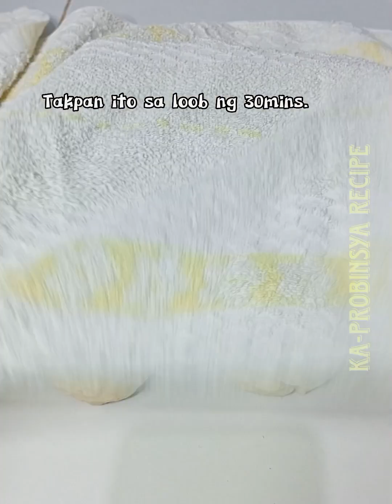EASY CHICKEN SIOPAO ASADO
Ingredients:

Siopao Dough:
1 1/4cup Evaporated milk
2tsp Instant Yeast
2tbsp White sugar
1/2tsp Salt
4cups All purpose flour
2tsp Baking powder
1/2cup White sugar
2tbsp Oil
Half of Lemon

Siopao Filling:
1tbsp Oil
1small Onion
2cloves Garlic
1/4kl Chicken boneless
2cups of Water
1/2cup Soy sauce
30g Oyster sauce
2tbsp Brown sugar
2pcs Star Anise

Slurry (1/2cup Water & 1tbsp Cornstarch)